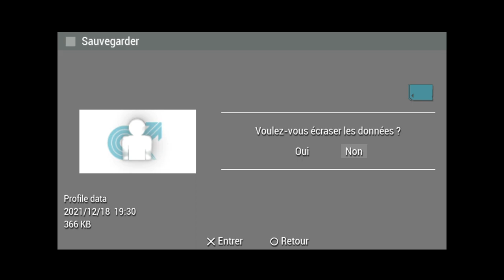Wipeout Pure PSP gameplay (PPSSPP)